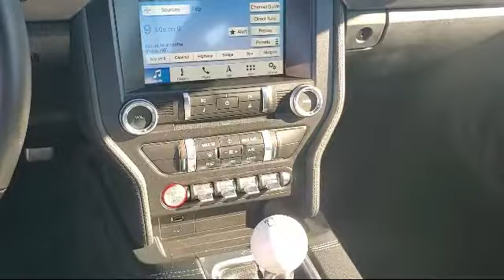2019 Ford Mustang Bullitt Antioch Pittsburg Brentwood Concord Walnut Creek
2019 Ford Mustang Bullitt Stock Number: U29799 Vin:1FA6P8K04K5505391.